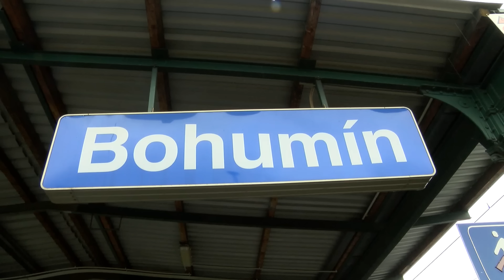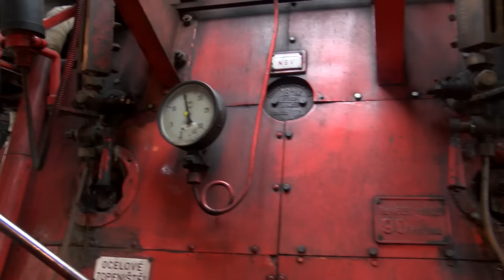Petrovice u Karviné: 160 let železniční tratě z Bohumína do Petrovic u Karviné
Železniční trať z Bohumína do Petrovic u Karviné oslavila své již sto šedesáté narozeniny.
A k nim dostala opravdu nádherný dárek  mohli jste se po ní projet mimořádným vlakem, taženým parní lokomotivou 464.202, pro její zbarvení zvanou Rosnička.
Byla postavena v roce 1956 v lokomotivce Škody Plzeň, která se tehdy nazývala Závody V. I. Lenina. Jednalo se o poslední typ parní lokomotivy vyvinutý pro Československé státní dráhy.
A právě jedna z těchto lokomotiv, stála v čele mimořádného vlaku, který vyjížděl v sobotu 26. září z Bohumínského nádraží krátce před polednem, aby o 18 minut později dorazil ke hranici s Polskem, do obce Petrovice u Karviné.
Výstavba trati nebyla technicky náročná, neboť se jednalo většinou o rovinatý terén až na překročení vodních toků, a zemní práce byly zahájeny v předjaří roku 1853
Trať byla zpočátku jednokolejná, teprve v roce 1898 došlo ke zdvoukolejnění.
Vlastní trať byla dána do provozu 11. prosince 1855. V tomtéž roce byla i dostavěná nádražní budova.
Nádraží v Petrovicích se pak v roce 1898 stalo výchozím bodem skoro jedenáct a půl kilometru dlouhé Karvinské Místní dráhy , která vedla na hlavní karvinské nádraží.
Dnes je stanice Petrovice u Karviné přechodovou stanicí vlaků ve směru Varšava – Vídeň.
Na staré časy strávené na trati zavzpomínal také bývalý strojvedoucí a dnes pracovník železničního muzea moravskoslezského Jiří Král.
átké zastávce souprava vyrazila na zpáteční cestu do Bohumína. Výlet se stal vítanou příležitosti pro železniční nadšence ale i rodiny s dětmi.
I když počasí nebylo v sobotu právě nejpříznivější, tato výjimečná událost přesto přilákala řadu návštěvníků.